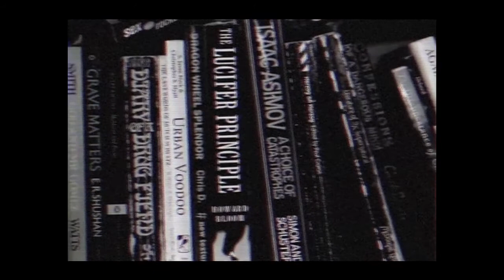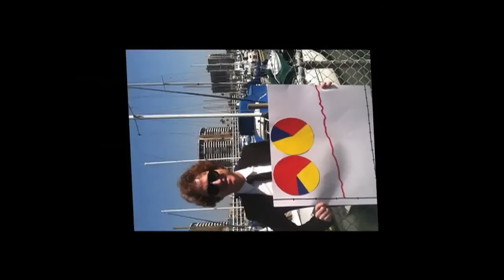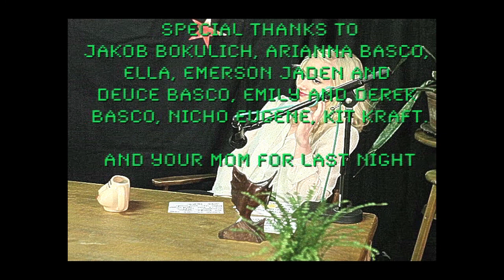NYR TV Show Presents... Dante Vs Zombies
Inspired by the glorious world of cable access, 'NYR TV Show' has live performances and film segments featuring Neurotic Yell bands, being interviewed by cable access host Ava Mennandethssz on her show "What I Want To Know". In episode 1, we experience the world according to Los Angeles band Dante Vs Zombies, with floating sharks, the blonde Sun Ra shaman, girl in a rug, Gabe the silver fox, and how to have more shit than other people.